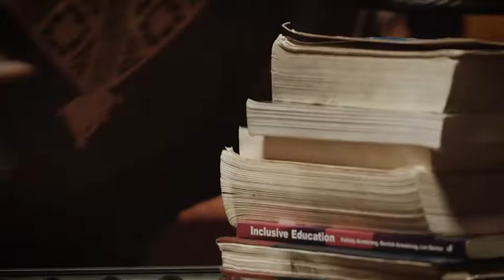Enjoy Latest Interesting Nigerian Movies & Lots Of Drama On StarTimes Dish Decoder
To start enjoying creeping naija and drama channels on Star dish just call and just like professor Hamo, you too can start living the STAR life!StarTimes, Change Your View